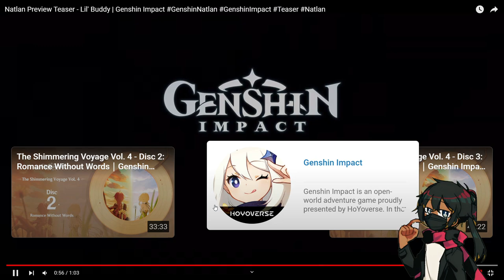Reaction to Natlan Preview Teaser - Lil' Buddy | Genshin Impact